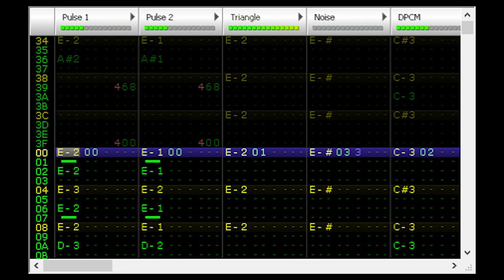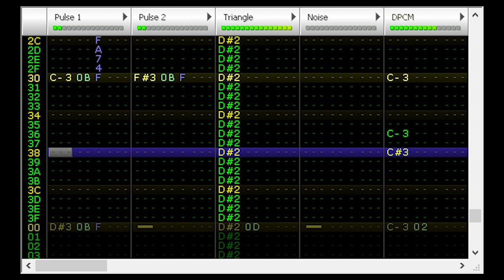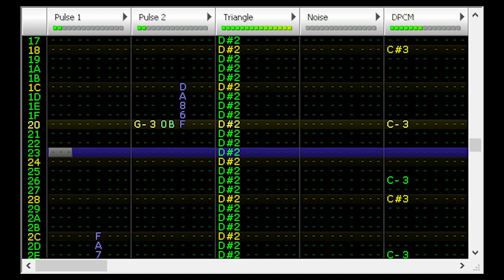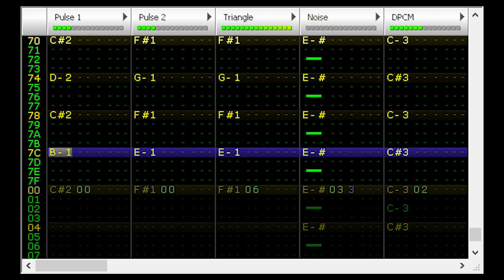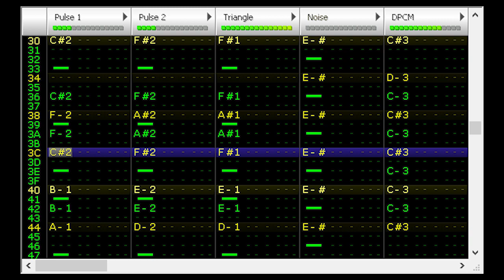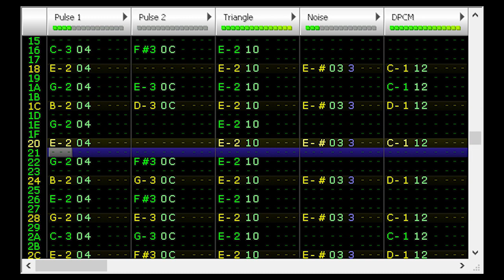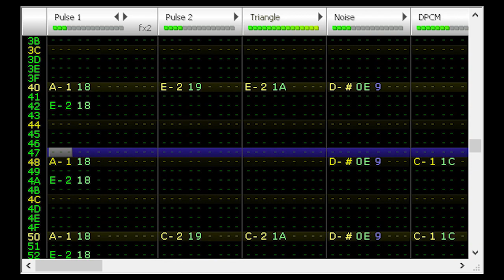DOOM NES Music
The Doom music converted to play on a NES, for my DOOM NES project (coming soon).  Running in Famitracker, but it sounds just the same on a real NES too!

00:00 Intro
00:10 E1M1 (sorry it's quieter than the rest)
01:45 Inter-level music
02:25 E1M2
04:08 E1M3
08:42 E1M4
10:10 E2M1
11:31 E3M1

Workflow to convert goes like this -

* Load MIDI file in Ableton
* Line notes up with the grid using track "Orig. BPM" function
* Quantize everything
* Arrange down to 5 tracks (use your creativity!)
* Export tracks as individual MIDI files (Ableton doesn't support Type1 MIDI... grumble...)
* Merge individual files to one multi-track file using MidiEditor
* Import into FamiTracker 0.4.2 (latest versions remove MIDI support)
* Save module and load in latest FamiTracker
* Set up instruments
* Clean everything up (Add note OFFs, pitch bend, velocity, etc etc)